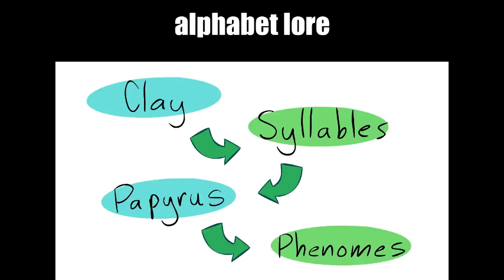the most original video alphabet lore not from mike salcedo